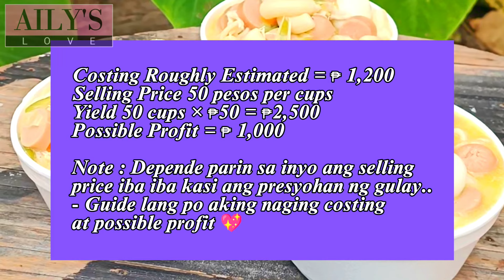DINUDUMOG TRENDING MABENTA PATOK NA PANGNEGOSYO - CHICKEN MACARONI SOUP | SOPAS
For more affordable easy-to-make recipes and food business ideas.